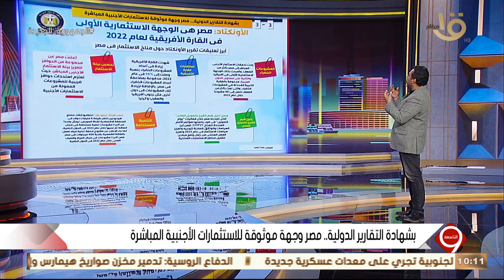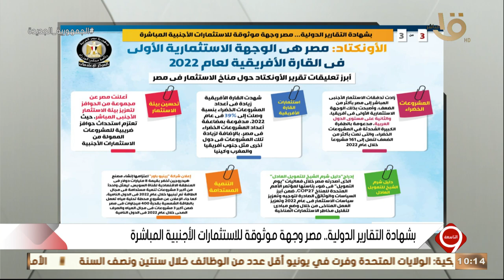التاسعة | بشهادة التقارير الدولية.. أبرز تعليقات تقرير الأونكتاد حول مناخ الاستثمار في مصر